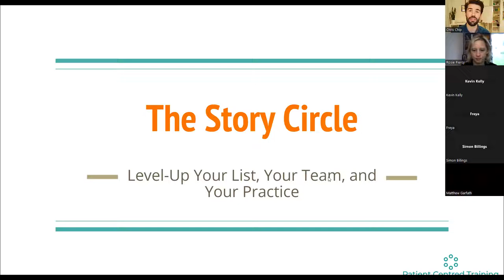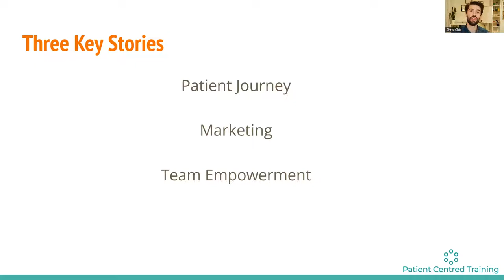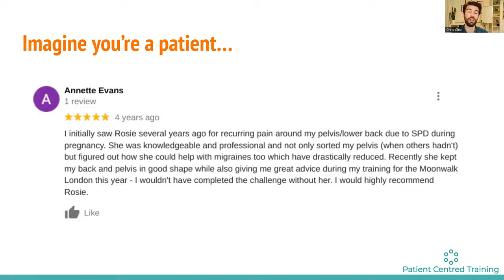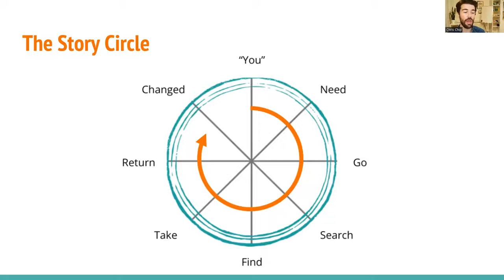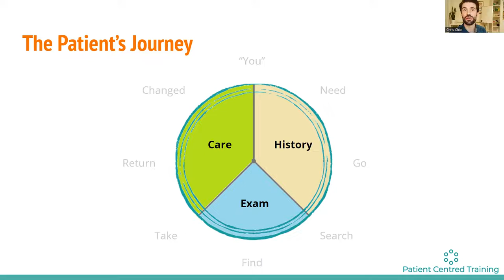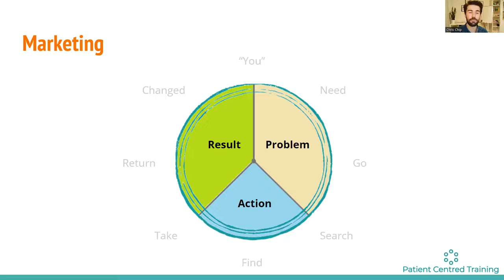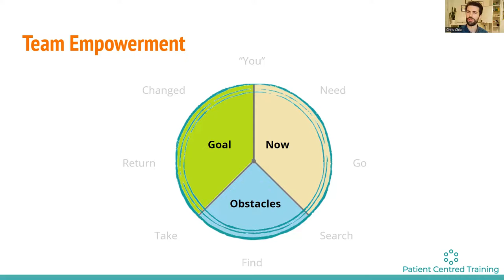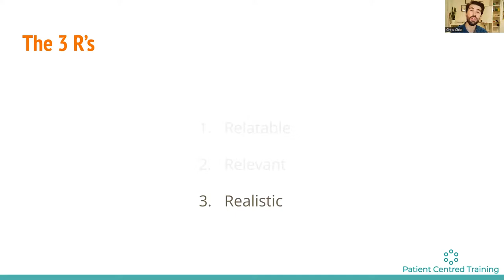The Story Circle: A Simple Strategy to Grow your list, your team, and your practice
Looking to prevent patients from dropping out early?
Motivate them to make some challenging lifestyle choices?
Or even empower your team members to grow and become even more valuable to your clinic?
If you're not consciously using stories in any of the above examples, you're missing a trick!
This is the full length recording of my talk on "The Story Circle" for the Level-Up Your Practice Conference hold online in November 2022.
Recordings from the other fantastic speakers are coming soon...